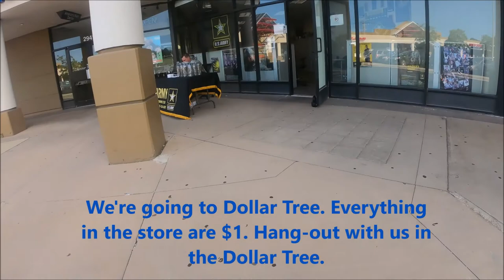Hang out with us in Dollar Tree | Shop with is in Dollar Tree with kids | Shopping with us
What to buy in Dollar Tree? Art Supply for $1 in the dollar store.

little coconuts fam vlog | little coconuts fun times | little coconuts